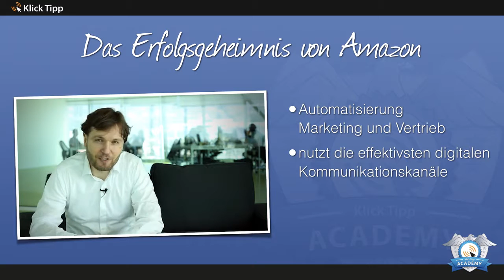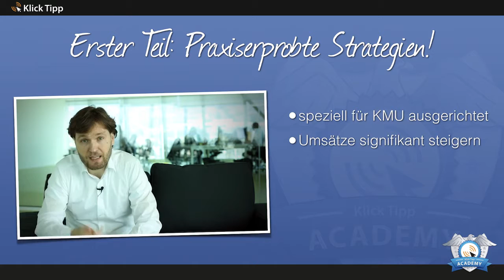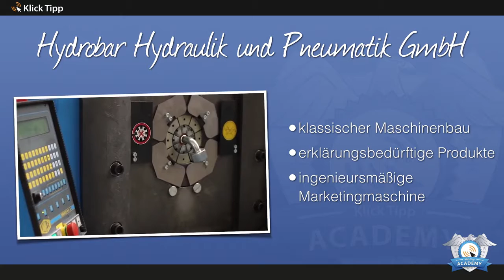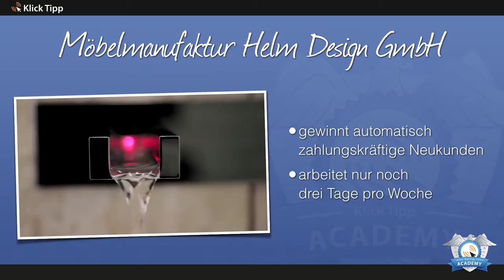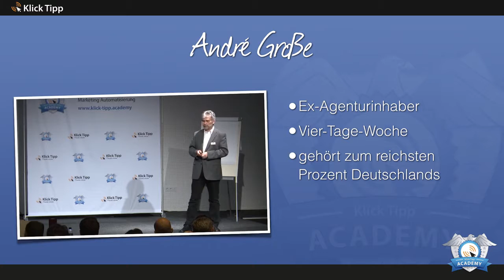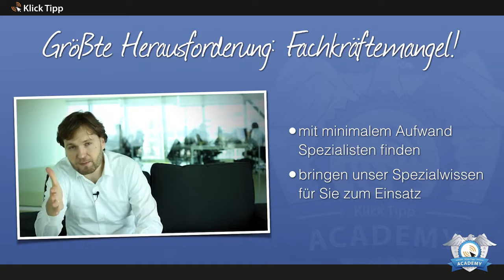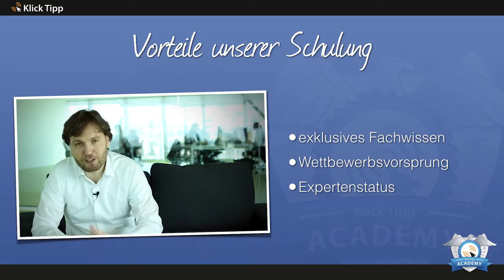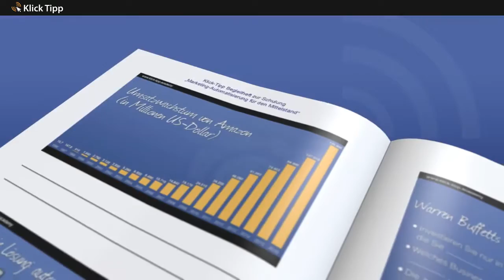Webinar Einladungsvideo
Klicke hier für mehr Infos zum Thema Email Marketing!
Megaansprache,einfach geniales Tool für gezieltes Online und Ofline Marketing,absolut empfehlenswert!

Starte jetzt ins Business 2.0 !
Consult the Experts!Ihr digitaler Mitarbeiter!
Verschwenden Sie keine wertvolle Lebenszeit mehr!